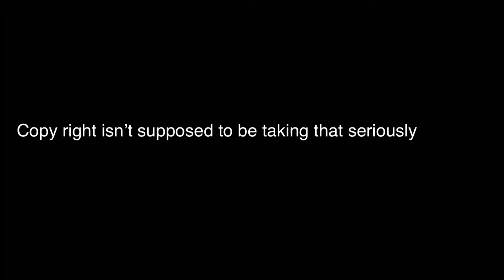We need to talk ASAP..